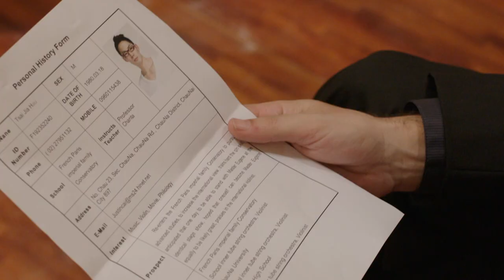【ENG SUB】💎Material Queen💎｜EP45｜拜金女王｜VanNess Wu｜Lynn Xiong｜Studio886｜Taiwanese Drama🔥🔥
1. Click on "CC" button
2. Cilck the setting button 🔆 to select your language, font size and etc...

👑Material Queen👑
Lin Chu-Man , a fashion model with a sweet appearance and outstanding body shape, but also dislikes the poor and loves the rich, and always makes good use of her advantages to play around with men. Until one day, Chu-Man met Cai Jia-Hao, a young and handsome violinist. She tried her best to seduce him, but later found out that Jia-Hao was just a poor boy and left him without hesitation.
By chance, they met again and became new roommates. After the misunderstanding was resolved, the relationship between the two gradually warmed up, which made Chu-Man begin to question herself, bread and love, what she really wants...

【Starring】 @Van Ness Wu 吳建豪   Lynn Dai-Lin Xiong, Daniel Chan Hiu Tung, Jessie Chiang